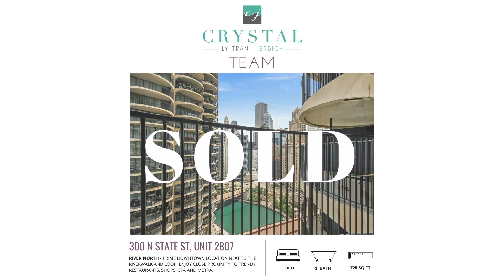300 N State St #2807, Chicago River North Condo Sold By The Crystal Tran Team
Just SOLD in River North Chicago. If you are thinking about buying or selling, Count on the Crystal Tran Team!